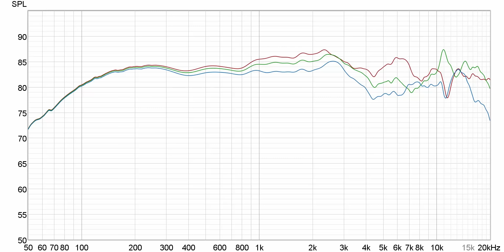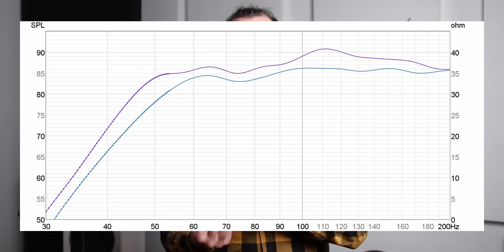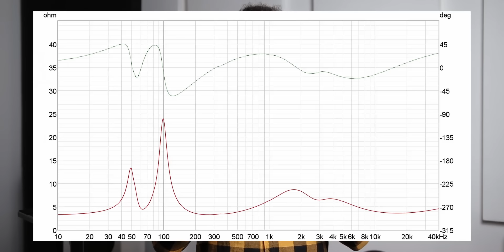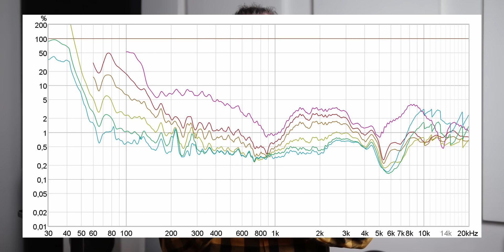CASSE SOTTILI APPESE AL MURO ! Finalmente il Surround super economico che tutti aspettavano !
Dopo mesi e mesi di riprese video (si vede dal cambio di vestiti nelle inquadrature) finalmente posso dire che è pronto ! Sia il canale centrale che gli altri satelliti per un sistema surround sono qui !
Ho messo anima e cuore nello sviluppo di questo progetto, andando a fare misure ed esperimenti che difficilmente vengono messi in evidenza, che dire, gustatevi il video suno alla fine !

00:00 intro
00:24 Surround
01:14 Versatile
02:30 Camuffato
03:07 Speaker
04:25 Volume
05:16 Precisione
05:52 Emissione
06:44 Centrale
08:50 Radiatore Passivo
10:37 Misure
11:48 Crossover
12:56 Giudizi
14:00 Simbiosi
15:38 Modulazione
17:51 Dinamiche
18:31 Specifiche
20:23 Ascolti
21:28 Ricordi
22:31 End

Ti ringrazio per aver guardato con interesse il video, se ti è piaciuto un pollice in su male non fa ! Scrivimi nei commenti le tue domande che, per quanto ti possano sembrare banali, non lo sono!

🟢 Vuoi contattarmi?

🟡 Per le Misurazioni tecniche:

Attrezzatura video